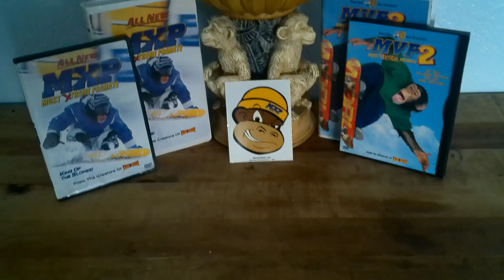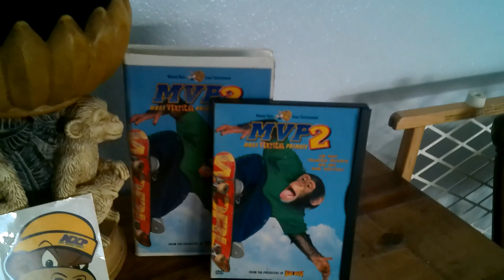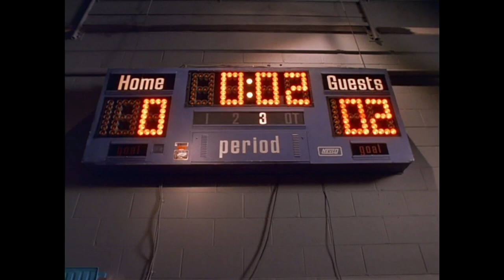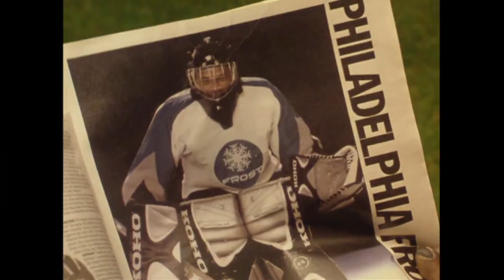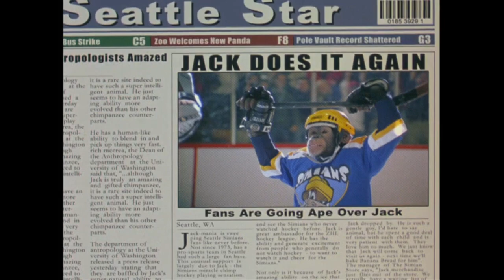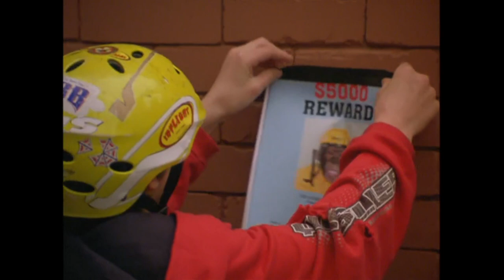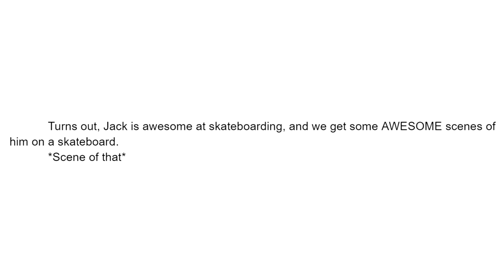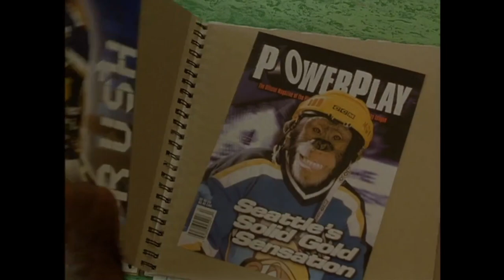The MVP Most Valuable Primate Trilogy: Complete Retrospective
I've talked before the first two entries in the Most Valuable Franchise, but I never talked about the third film.  Also my video on the first isn't very good, SO I decided to rewatch the entire trilogy because these movies are awesome.